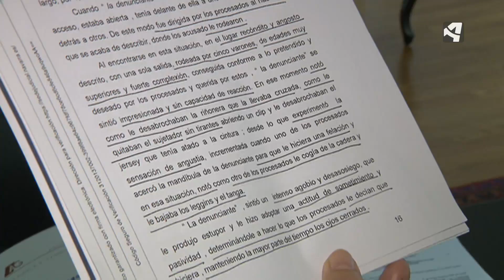EL GOBIERNO ESTUDIA CAMBIOS